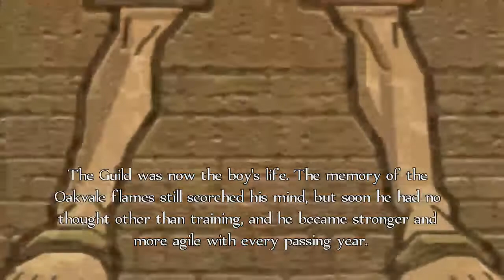For Fun Series Chillin' Time: Fable Aniversary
And so the Hero adventures begins. From his first days of training to the actual quests he have to face and choices to be made.